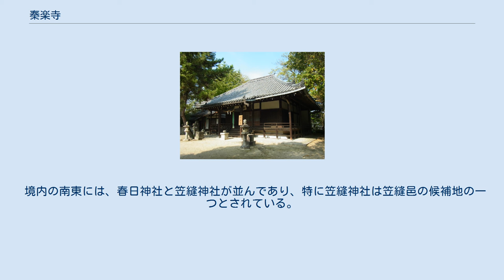秦楽寺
秦楽寺（じんらくじ）は、奈良県磯城郡田原本町秦庄（はたのしょう）にある真言律宗の寺。
号は高日山浄土院。
 門は珍しい中国風の白色が美しい土蔵門である。
本尊は平安時代作の千手観音。
本尊の向かって右に聖徳太子像、左に秦河勝像を安置する。
秦河勝像の台座には明暦元年（1655年）9月14日と多武峯住 藤室法印良盛の銘がある。
 寺伝では、大化3年（647年）、百済王から贈られ、聖徳太子から秦河勝に下賜された観音を当地に安置したことにはじまるという。
聖徳太子が、斑鳩から都に通った道であると伝えられる筋違道（太子道）は、寺の少し北を通過し、近い。
 大同2年（807年）、唐から帰国した空海が、境内に梵字の「阿」の形の池を作ったとされている。
この阿字池は、7～8月に咲く蓮の花で有名。
また、空海はこの寺で「三教指帰（さんごうしいき）」を書いたとの伝えがある。
さらに、空海が、執筆中、阿字池の蛙が騒がしく鳴き、静かにするように叱ったので、それ以来騒がしく鳴かない、という伝説がある。
 元亀元年（1570年）松永久秀が十市郡に進出、寺は一旦灰燼に帰し、宝暦9年（1759年）僧、恵海が再興した。
 方広寺の大仏再建に尽力した僧 恵美が、勧進のため描いた、現在とは違う姿の大仏画が昭和54年（1979年）発見されている。
 古来より、付近は秦氏の居住地で、雅楽の楽人や猿楽にも関係する人たちが居た。
門前にある寺の説明板には、「秦楽とは、秦の楽人である」とある。
 また、江戸初期の狂言役者・大蔵虎明による伝書『わらんべ草』などには、寺の前に、猿楽役者の金春大夫の屋敷があったと記されている（金春家は秦氏を名乗っている）。
 大和高田市にも、漢字は違うが、神楽（じんらく）という所が有る。
古くは秦楽とも書いた様であり、関係が注目される。
 また、現存していないが、付近（杜屋、村屋?: 東北方向の伊与戸村のことか）に新楽寺（しんらくじ）という寺がかってあり、関係が注目される。
 境内の南東には、春日神社と笠縫神社が並んであり、特に笠縫神社は笠縫邑の候補地の一つとされている。
神仏分離令以前に見られた様な神社の中の神宮寺ではなく、寺の中に神社がある。
 ^ yaokami